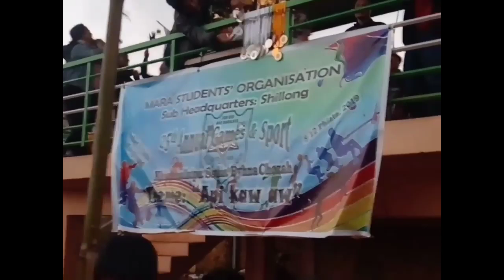Pahu Travecoy Khuhly (Modern Boyz) Performed @25th Annual Games & Sport MSO SHILLONG 2019